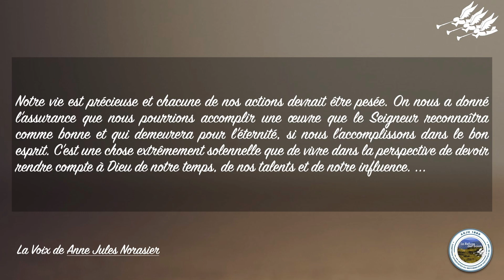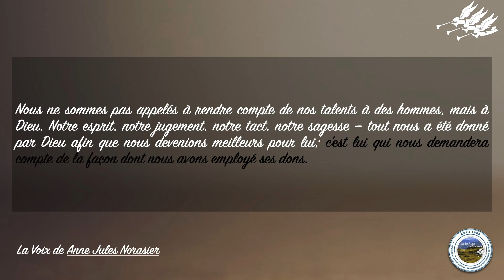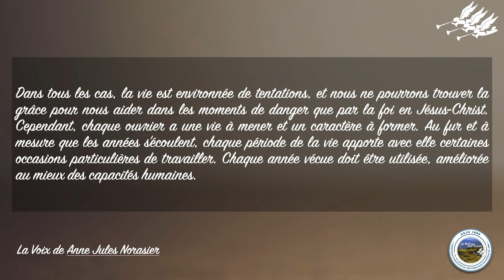Notre Resposabilité, Une Citation de Sr Ellen G White, Anne Jules Norasier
Notre reponsabilité, 4 octobre
Pourquoi donc n'as-tu pas mis mon argent dans une banque, afin qu'à mon retour je le retire avec un intérêt? Luc 19:23. LVH 283.1
Notre vie est précieuse et chacune de nos actions devrait être pesée. On nous a donné l'assurance que nous pourrions accomplir une œuvre que le Seigneur reconnaîtra comme bonne et qui demeurera pour l'éternité, si nous l'accomplissons dans le bon esprit. C'est une chose extrêmement solennelle que de vivre dans la perspective de devoir rendre compte à Dieu de notre temps, de nos talents et de notre influence. ... LVH 283.2
Dieu ne permet à aucun homme d'abandonner ses responsabilités dans l'emploi des talents qui lui furent confiés, pour qu'un autre fasse les affaires à sa place. Dieu a donné à chacun sa tâche, et chacun devra lui rendre compte de la façon dont le travail a été accompli. ... LVH 283.3
Nous ne sommes pas appelés à rendre compte de nos talents à des hommes, mais à Dieu. Notre esprit, notre jugement, notre tact, notre sagesse — tout nous a été donné par Dieu afin que nous devenions meilleurs pour lui; c'est lui qui nous demandera compte de la façon dont nous avons employé ses dons. ... LVH 283.4
Dans tous les cas, la vie est environnée de tentations, et nous ne pourrons trouver la grâce pour nous aider dans les moments de danger que par la foi en Jésus-Christ. Cependant, chaque ouvrier a une vie à mener et un caractère à former. Au fur et à mesure que les années s'écoulent, chaque période de la vie apporte avec elle certaines occasions particulières de travailler. Chaque année vécue doit être utilisée, améliorée au mieux des capacités humaines. Ainsi, avec l'aide des forces divines, on progressera, on ira vers le ciel, avançant pas à pas sur le chemin, en toute sécurité. LVH 283.5